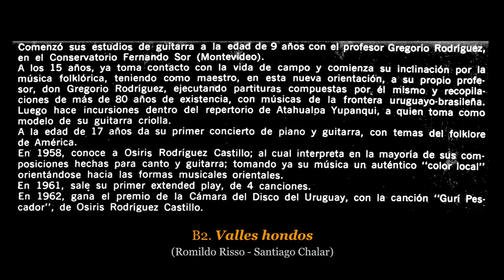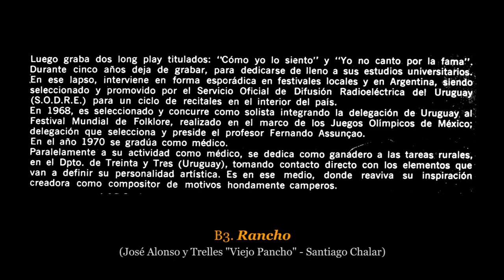💿 SANTIAGO CHALAR - Una pena y un cariño - 1973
SONDOR - 27.056

Temas:
Lado A:
A1. Una pena y un cariño (María Pascal Lyon - Mercedes y Lily Pérez Freire). 00:00
A2. El aprendiz (Santos Inzaurralde - Santiago Chalar). 03:08
A3. Caminitos de tierra colorada (Agustín Bisio - Alán Gómez). 06:03
A4. Uno de Hidalgo (Eustaquio Sosa). 09:00
A5. El cisne negro (Osiris Rodríguez Castillos). 12:30
A6. Llanto de una ausencia breve (Abel Soria - Walter Logo). 14:59

Lado B:
B1. Carreta (Eustaquio Sosa). 18:11
B2. Valles hondos (Romildo Risso - Santiago Chalar). 21:47
B3. Rancho (José Alonso y Trelles "Viejo Pancho" - Santiago Chalar). 25:56
B4. Y uno se ríe (Romildo Risso - Santiago Chalar). 29:25
B5. El pedido (Wenceslao Varela - Romildo Risso - Santiago Chalar). 34:32

Participaron:
* Santiago Chalar: voz, guitarra

🎧 NUESTRO CAMINO
Mario Ipuche
Montevideo - Uruguay